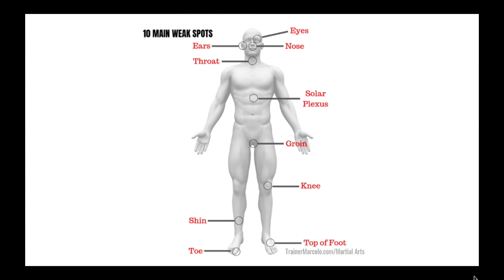Taller de Defensa Personal para Mujeres/Aprende Como Protegerte [Jacksonville, Florida]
Estas Preparada Para Sobrevivir A Un Ataque Violento?

Aprende Como Protegerte En Una Manera Fácil y Sin Experiencia En Artes Marciales.

Cuando un hombre ataca a otro hombre, este quiere su dinero o su vida. Cuando un hombre ataca a una mujer, este quiere su dinero, su vida, o SU CUERPO.

El mundo es un lugar peligroso, y toda mujer debería saber cómo protegerse de un ataque violento.

Sabías que?
• 1 de cada 3 mujeres son víctimas de un ataque violento en su vida.
• Un robo ocurre cada 59 segundos.
• Una mujer es violada cada 6 minutos.

Si eres una mujer que no tiene tiempo para aprender artes marciales, pero todavía quisieras aprender a defenderte…Entonces mi taller de defensapersonal es para ti!!!

Las técnicas de defensa personal que enseno son faciles de entender, y lo mejor de todo es que no se necesita experiencia en artes marciales.

Durante mi taller de defensa personal te demostrare paso a paso como sobrevivir a un ataque violento, los puntos más débiles de un hombre, y mucho más…

Regístrate para mi taller de defensa personal hoy mismo!
El cupo es limitado. NO te lo pierdas!!!

Trainer Marcelo, Defensa, defensa personal, protección, solo para mujeres, violencia, crimen, peligro, defenderse, golpear, patear, desarmar, ataque, huir, auxilio, a salvo, Jacksonville, Florida,